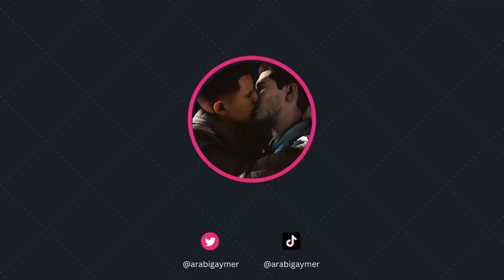Mass Effect 2 - Walkthrough 37 (pheonix missing pt 2)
Mods used:

1- Primitives - A Facial Appearance Overhaul
*- Created by: CawCrowche

2- Same-Gender Romances for LE2 (Kaidan romance continuing)
*- Created by: rondeeno

3- Halcyon Hairpack (LE2)
*- Created by Mellin and Audemus

4- Morning's Outfits for Maleshep LE2 PT2
*- created by MorningAngel
▶ Game: Mass Effect Legendary Edition
▶ Platform: PC
▶ Developer: BioWare
▶ Engine: Unreal Engine 3
▶ Initial release date: April 30, 2021
▶ Genres: Action role-playing game, Shooter game, Adventure game
▶ Publisher: Electronic Arts